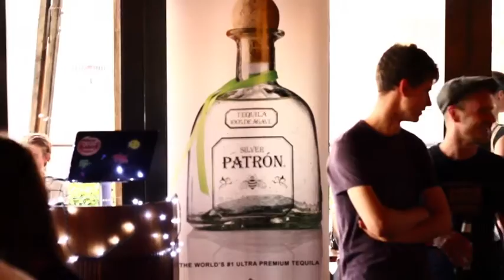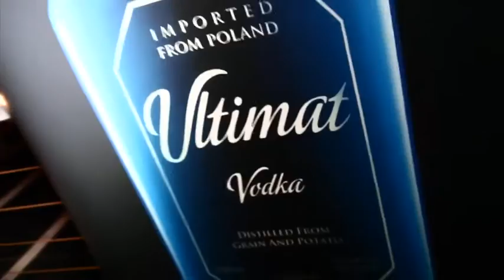2threads & Ultimat Vodka 2010 Fashion Awards Finale and End of Year Party at The Loft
Last night 2threads celebrated the end of an amazing year and also the winners of the 2010 2threads and Ultimat Vodka Australian Fashion Awards in a packed out party at The Loft. We wanted to say a big thank you to everyone who came to celebrate with us and we hope you all had an amazing night. For those of you who couldn't make it, guests enjoyed complimentary drinks and great music as they helped us to wrap up the year in style.